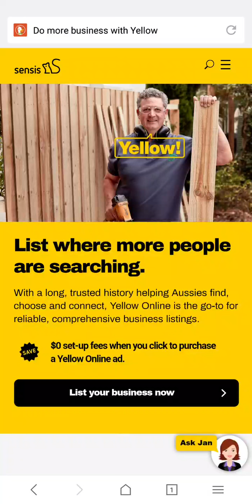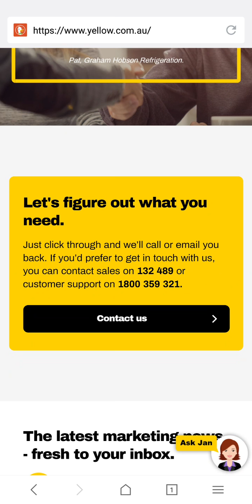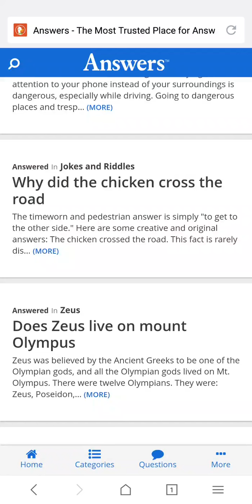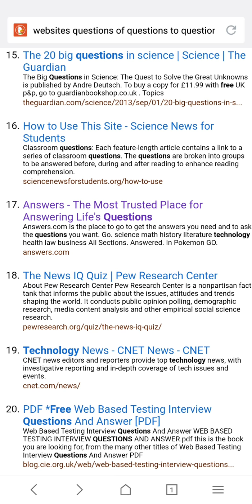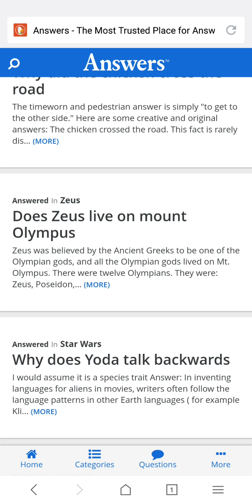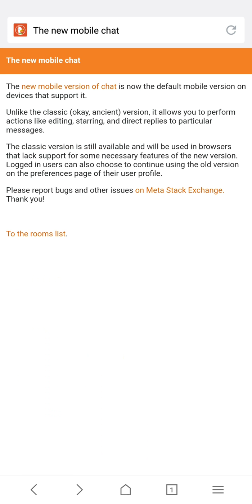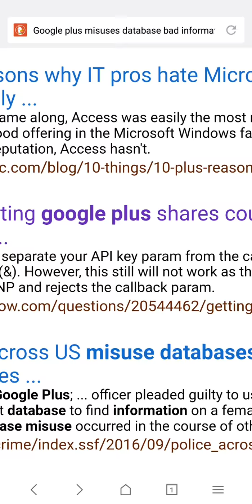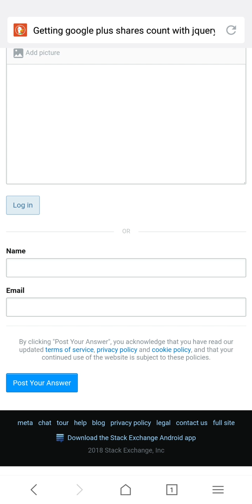Information websites crazy4go